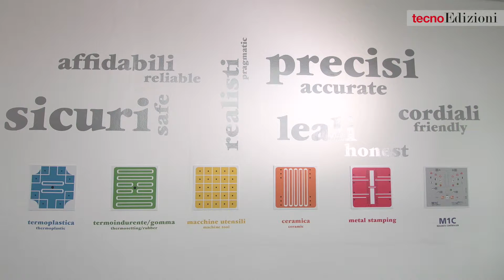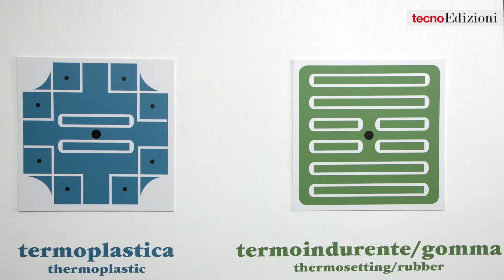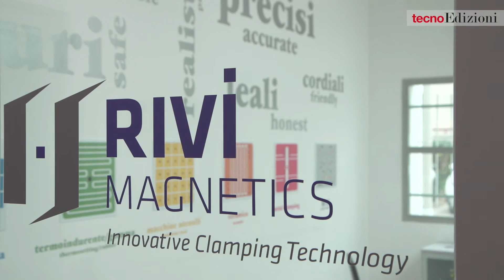RIVI MAGNETICS long ita